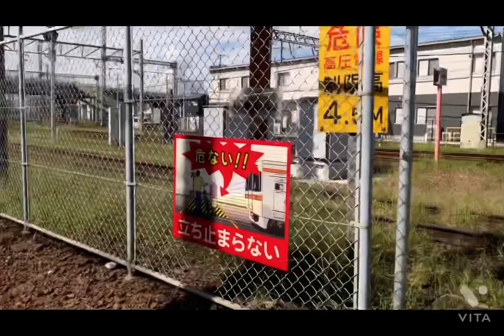【vol.58】《鉄》西桑名第二号踏切を見て渡ってきた〜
日本でココだけの踏切です。
3種の違う線路幅の線路を一緒に渡ることができる踏切です。
鉄ちゃんの間では有名ですので、今更感がありますが、実際にこの目で見たかったので行ってきました。

この後北勢線に乗りましたが、のちの動画でアップします。